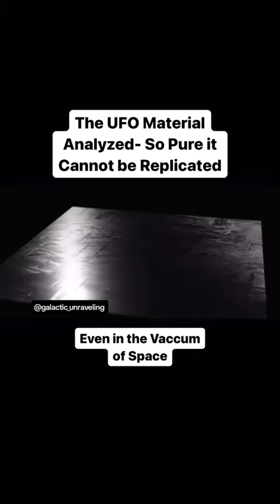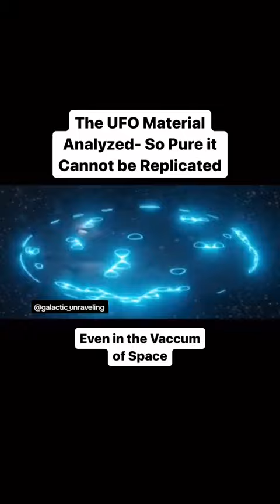The UFO Material Analyzed So pure it cannot be replicated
Title : ---The UFO Material Analyzed So pure it cannot be replicated